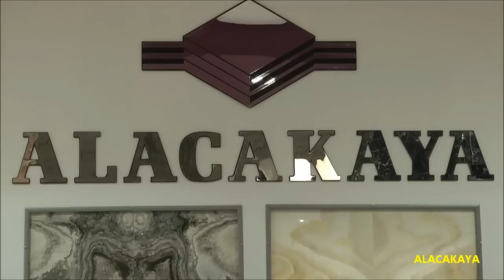ALACAKAYA MARBLE COMPANY IS IN 2013 IZMIR FAIR